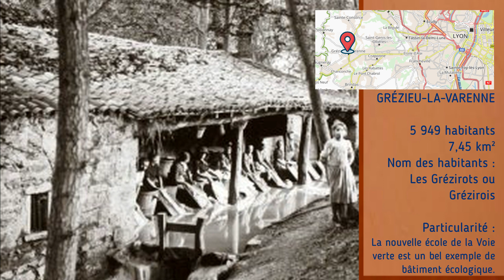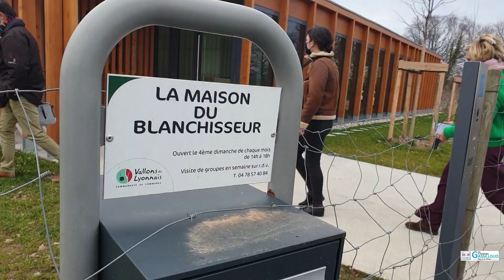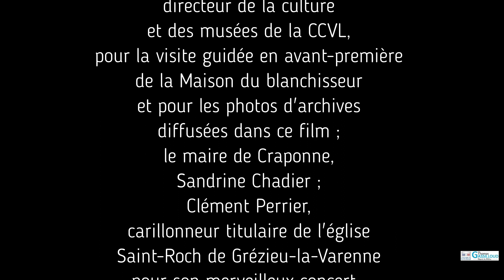Connaissez-vous Grézieu-la-Varenne, dans les Vallons du Lyonnais ?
Une légère brise rafraîchit l’atmosphère… À Grézieu-la-Varenne, il fait toujours, paraît-il, un peu plus frais qu’à Lyon, en contrebas. Les ruisseaux qui quadrillent les environs expliquent sans doute ce micro-climat… Attirés par la pureté de leurs eaux, les blanchisseurs (et les blanchisseuses) de l’époque ont fait de Grézieu-la-Varenne le berceau de leur profession, dans l’Ouest Lyonnais. Et oui, durant deux siècles, le tout-Lyon faisait laver son linge par ici…

Chaque semaine, Thomas Gassilloud, député du Rhône, se rend dans une commune différente de la 10e circonscription, dans le cadre de ses permanences communales mobiles. L’occasion pour le parlementaire, de rencontrer les élus locaux et d’échanger avec les acteurs économiques du territoire et les citoyens.

La vidéo que vous allez voir, réalisée à l’initiative du député, donne un aperçu de cette journée, riche en rencontres et en découvertes. Elle est le fruit d’une collaboration étroite entre l’équipe parlementaire et la municipalité, dont le maire, Bernard Romier, qui a souhaité mettre en avant le nouveau musée de la Blanchisserie, aux côtés de Daniel Malosse, président de la communauté de communes des Vallons du Lyonnais (CCVL) et Sandrine Chadier, maire de Craponne. Alors que le site n’a pas encore ouvert ses portes au public, le directeur de la culture et des musées de la CCVL, Benjamin Gurcel, accompagne ses hôtes à travers ce musée aux collections étonnantes et à la scénographie de qualité. Une visite en avant-première, en attendant son ouverture officielle quand les conditions sanitaires le permettront.

Un invité de marque s’est joint à cette journée : en déplacement dans les Monts du Lyonnais pour la signature de la convention “Petites Villes de demain” avec Saint-Symphorien-sur-Coise et Sainte-Foy-l’Argentière, le secrétaire d’Etat chargé de la ruralité, Joël Giraud, a participé, à l’invitation du député, à un tour de ville de Grézieu-la-Varenne, puis à un échange avec les élus locaux, à la salle des fêtes.

Comme chaque semaine, la journée s’est terminée par une réunion publique en visioconférence, en présence du député et du maire (à voir ou revoir en replay). Ces rencontres en ligne sont ouvertes à tous et tous les sujets, qu’ils soient locaux, nationaux voire internationaux, peuvent être abordés.

Chapitre :
0:00 - Carte postale de Grézieu-La-Varenne
0:15 - L’histoire de la commune, berceau des blanchisseurs
0:48 - Découverte des monuments emblématiques de la commune
1:24 - Les engagements dans la transition écologique, la réalisation de l’école de la Voie Verte
1:50 - Présentation du maire Bernard Romier
1:56 - Être maire, c’est quoi ?
2:38 - Son engagement
3:19 - Visite de l'écomusée de la Maison du Blanchisseur, un projet intercommunal
4:50 - Les projets réalisés par la commune (micro-crèche, pôle médical, résidence pour personnes âgées, réfection l’église Saint-Roch)
5:10 - Rencontre avec le carillonneur de l’église
6:55 - Les projets entrepris par la commune (reprise et extension du réseau d’eau pluviale, rénovation de la salle des fête, aménagement d’un terrain de football synthétique, réhabilitation de la halle)
8:01 - Visioconférence avec les citoyens en présence de Thomas Gassilloud et Bernard Romier
8:17 - Retour sur la présence de Joël Giraud - Ministre en charge de la Ruralité
10:18 - Crédits